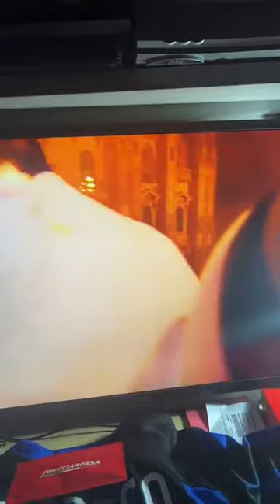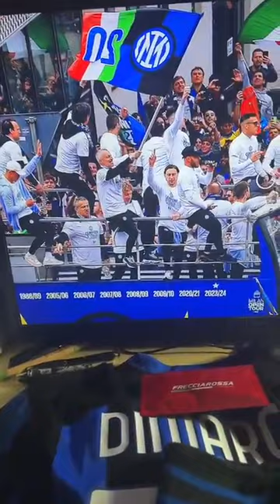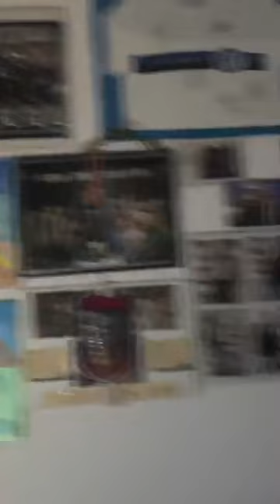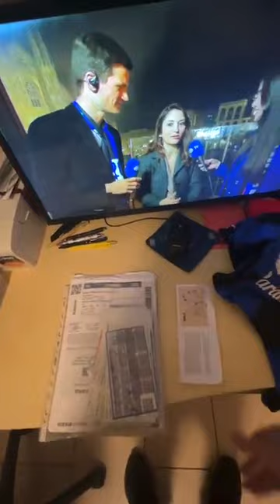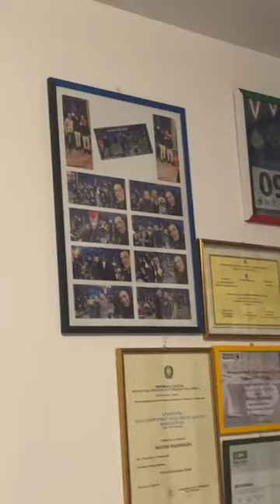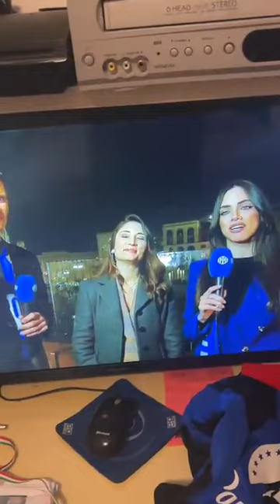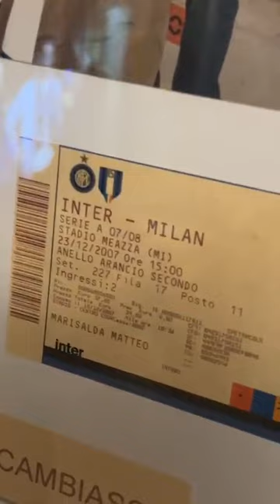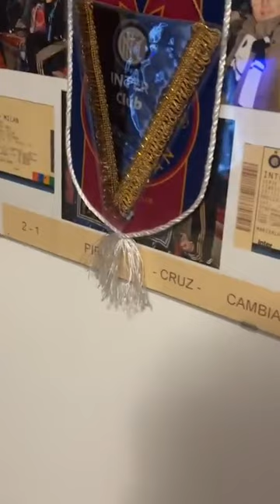Festeggiamenti Inter a Milano 28-04-2024